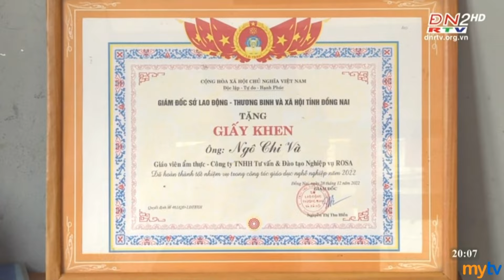Hành Trình Chạm Đến Thành Công | Tập 2 | Truyền Hình Đồng Nai: Cuộc đời và sự nghiệp Chef Ngô Chi Và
✴️ Ghi danh tại trụ sở chính: 167, Phan Đình Phùng, Thanh Bình, Biên Hòa, Đồng Nai (Định vị Google Maps
✴️ Cơ sở 2: 169/2/4 - Phan Đình Phùng, Thanh Bình, Biên Hòa (Định vị Google Maps
Rosa Dungcunghehoanglong & Share để bạn bè mình biết những khóa học hấp dẫn tại Dạy nghề Rosa nhé